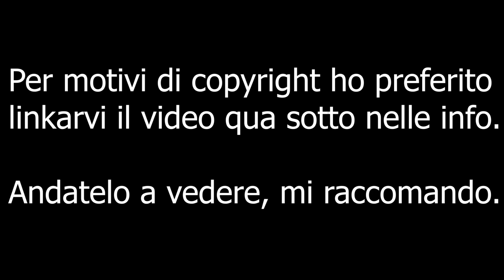RECENSIONE : SULLA MIA PELLE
SULLA MIA PELLE - ALESSIO CREMONINI - RECENSIONE - 2018

A cura di Paolo Innocenti

Oggi voglio parlarvi di un film che stavo attendendo da mesi e mesi, che avrebbe raccontato gli ultimi giorni di vita di Stefano Cucchi.
C'è poco da dire riguardo a questa pellicola, anzi, bisognerebbe proprio stare zitti, e riflettere, riflettere a lungo su ciò che vediamo e che, purtroppo, è realmente accaduto.
Non devo certo essere io a raccontarvi la storia di Stefano, sicuramente la saprete, però posso essere io a invitarvi con tutto me stesso ad andare in sala a vedere questa meraviglia di film!
Un film duro che, senza la minima traccia di violenza esplicita, ti colpisce allo stomaco dall'inizio alla fine, facendoti commuovere, e capire che certe cose non possono e non devono accadere.
Alessandro Borghi, attore che amo, è riuscito a calarsi nei panni del protagonista nella maniera più assoluta, dando una grande lezione di recitazione a tutti quelli che, come me, vogliono fare questo mestiere nella vita.
La regia di Alessio Cremonini, ottima e incisiva, accompagna l'intera vicenda, con un cast assolutamente preparato.
Un film che non vuol essere ne di parte ne contro nessuno, ma che vuol far riflettere. Sta a noi spettatori farsi una giusta idea.
I miei più sentiti complimenti.
Se vi va di saperne di più vi allego qua la mia VIDEO recensione dove sentirete la mia più nello specifico.
Buona visione!